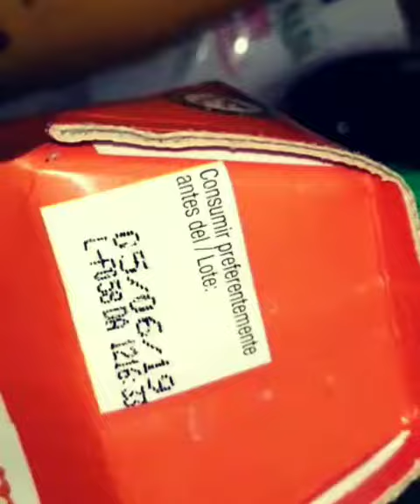Carlitos el humilde i su despensa de emergencia